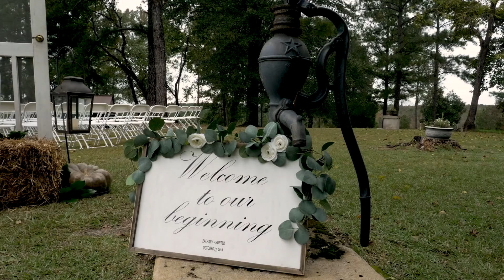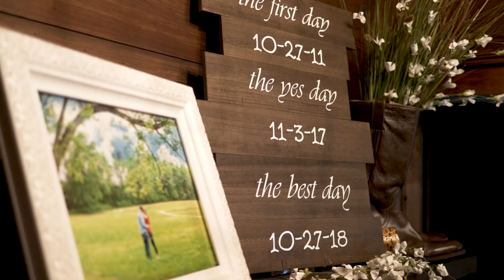Zachary Hunter Wedding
The wedding of Zachary and Hunter. October 27th, 2018 at Rubicon Farm.